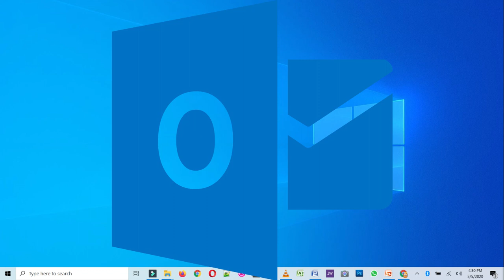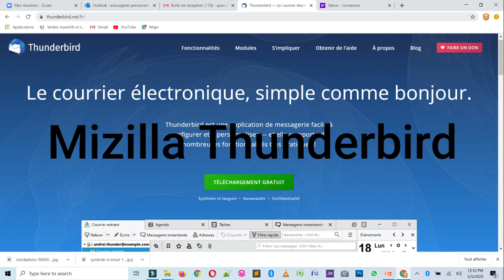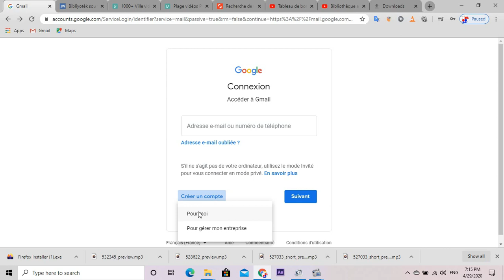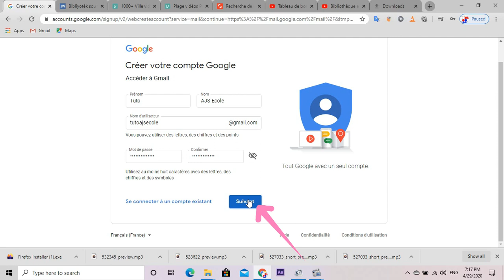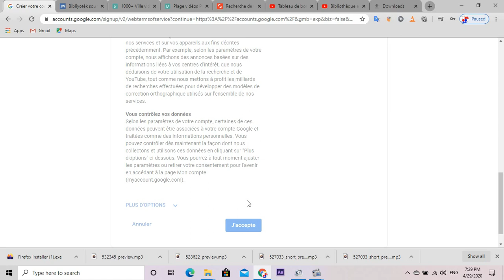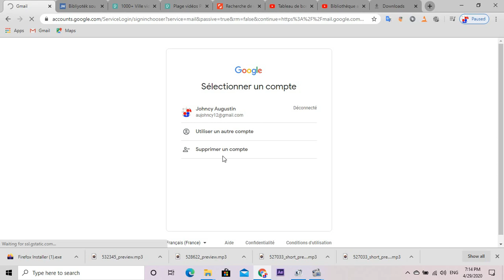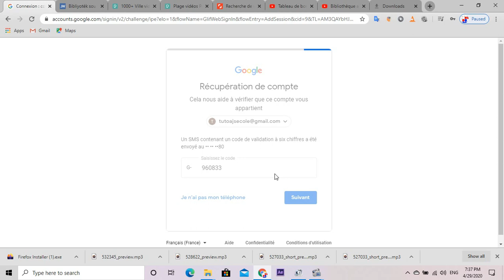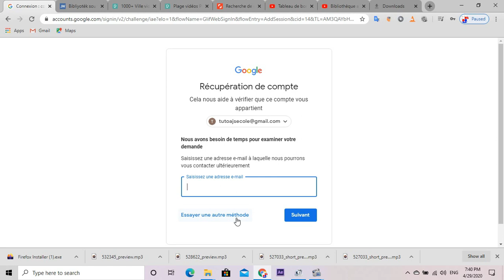Kòman kreye e konfigere yon Email - Kòman n kapab Rejwenn modpas yon email nou bliye oubyen ki pèdi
C’est quoi un email ? Pour quoi est-il important d’avoir un email ? C’est quoi une messagerie ? À quoi ça sert ? Combien type de messagerie existe-il ? Comment créer un email ? Comment trouver un mot de passe oublié ?

Cette vidéo répondra à toutes ces questions bien suivre la vidéo du début à la fin afin de trouves toutes les réponses.

Kisa yon email ye ? Poukisa li enpòtan pou m genyen yon email ? Kisa yon mesajri ye ? Poukisa yon mesajri itil ? Konbyen kalite mesajri ki genyen ? Kòman m kapab kreye yon email ? Kòman m kapab jwenn modpas « Password » mwen an si m ta bliye l oubyen si m ta pèdi l ?

Videyo sa a pral reponn ak tout kesyon sa yo. Byen suiv videyo a soti nan kòmansman an pou jiskaske li fini pou w pa rate youn nan repons sa yo.

Si videyo sa a te ede w pa bliye abòne si w patko fè sa, mete yon ti pous sa vle di "Like" li, sa ap ankouraje nou pou nou kontinye pwodwi plis videyo.